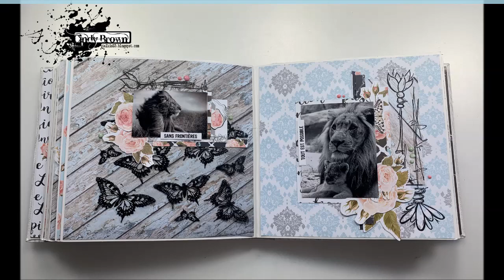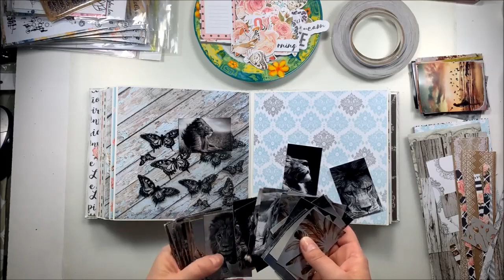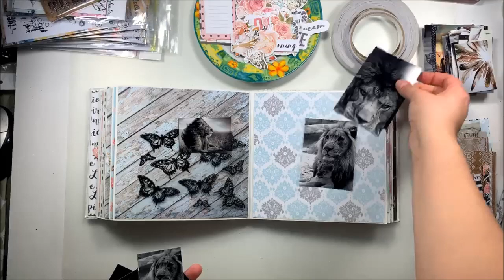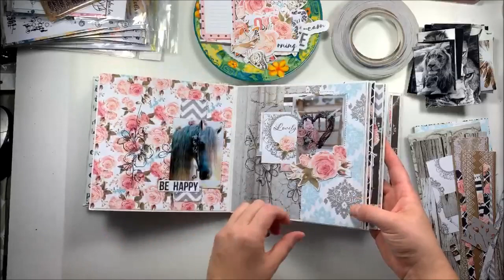Live Facebook de mon mini